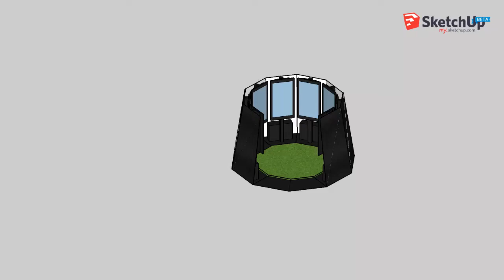A Liquid Galaxy Textureless model FlyThrough and WalkThrough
Recreated the old frame design specifications from Google, created back in 2010, in a 3D program like Sketchup or Blender, and created a simple 3d animation with a flyby and walkthrough trough the structure.